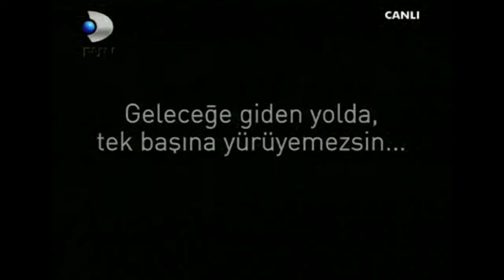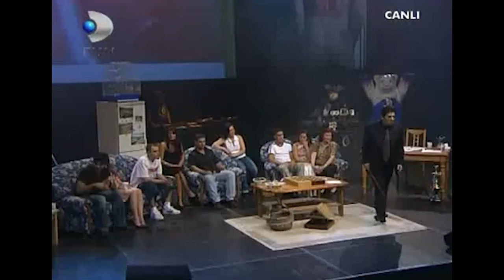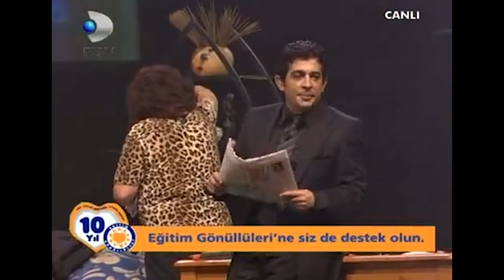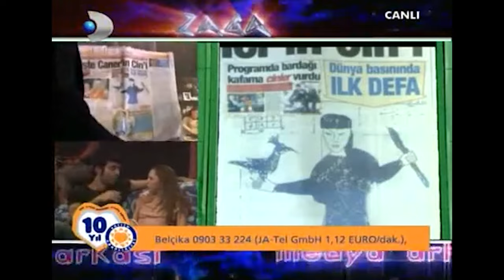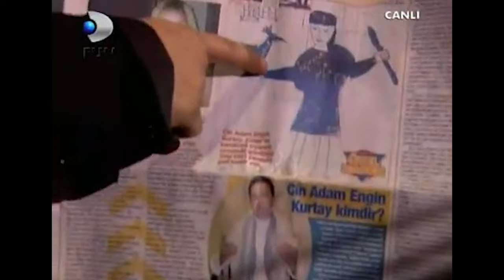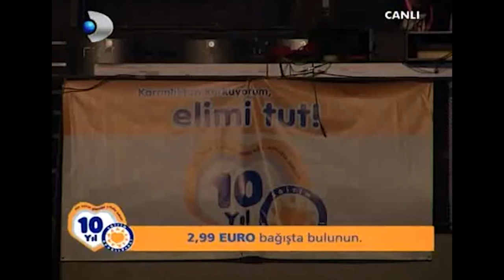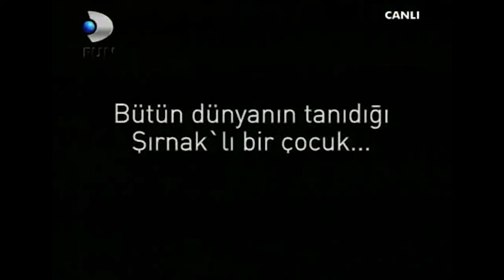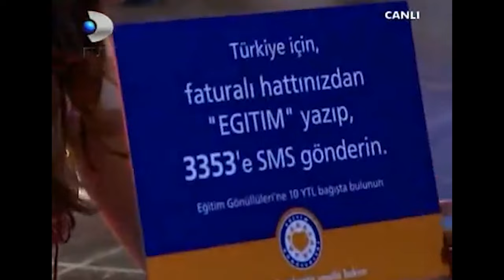Zaga 2.Bölüm - Sertap Erener, Fatih Akin, Ceza, Pinar Aylin, Dilek Budak, Melih Görgün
Zaga 2.Bölüm -  Sertab Erener, Fatih Akin, Ceza, Pinar Aylin, Dilek Budak, Melih Görgün

Zaga'nın 2.Bölümünde Sertab Erener, Fatih Akin, Ceza, Pinar Aylin, Dilek Budak ve Melih Görgün konuğumuzduu! Kahkahanın dibine vurduğumuz yeni bölüm şimdi yayında! İyi seyirler..

Zaga, Okan Bayülgen'in 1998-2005 yılları arasında sunuculuğunu üstlendiğini talk-show programıdır.